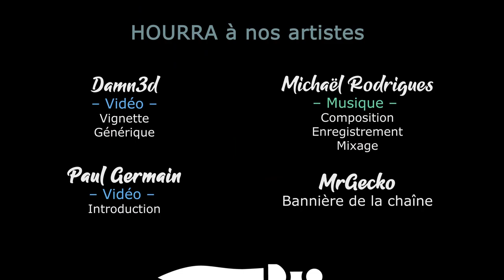TW Warhammer 3 - Ep21 - On progresse vers Kugath [FR][LecygneNoir]